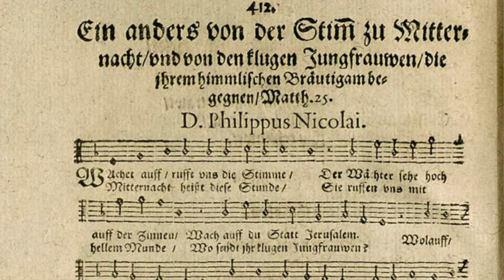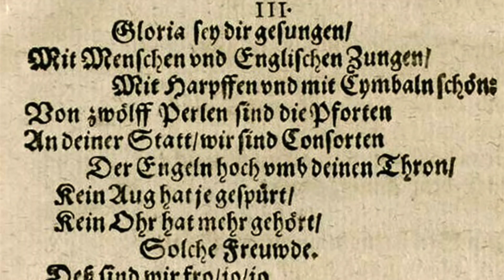KONZERT "wachet auf" / 26. 11. 2023 / Evangelische Kirche St. Pölten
KONZERT
"wachet auf"

26. November 2023 / 18:00
(Einführungsvortrag: 17:30)

Ensemble Sonocto
capella incognita
Marco Primultini (Orgel)
Marcus Hufnagl (Leitung)

In gewaltigen Utopien beschreibt die Bibel das Ende der Zeit. Eine neue Erde und ein neuer Himmel werden kommen.  Allem voran ist diesbezüglich der Choral „Wachet auf, ruft uns die Stimme!“ bedeutsam. Der Text des Chorals ist ein Appell zur  Klarheit und Besonnenheit auf die Zeichen der Zeit.  Zeugnis davon geben die Werke von D. Buxtehude und J. S. Bach.
D. Buxtehude und J. S. Bach: Kantate „Wachet auf, ruft uns die Stimme“ (BuxWV 100, BWV 140)